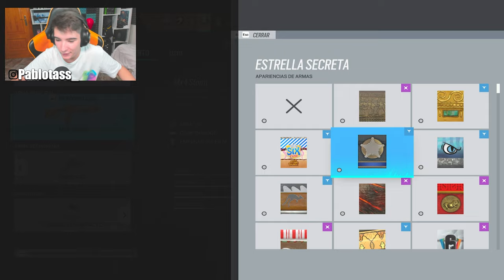🔥JUEGO con *EL MEJOR DEFENSOR* de RAINBOW SIX SIEGE 2022 | Brutal Swarm | Pablotas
⏩En este Gameplay de Rainbow six siege en Brutal Swarm: 🔥JUEGO con *EL MEJOR DEFENSOR* de RAINBOW SIX SIEGE 2022
► ¡Sígueme!